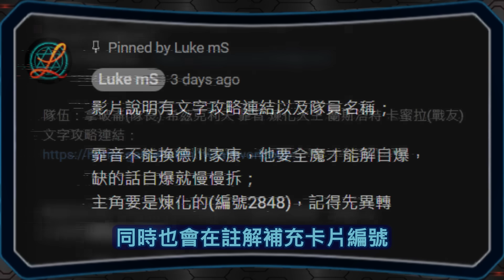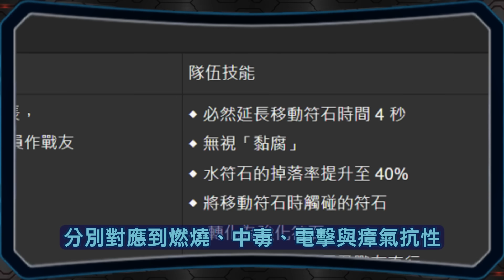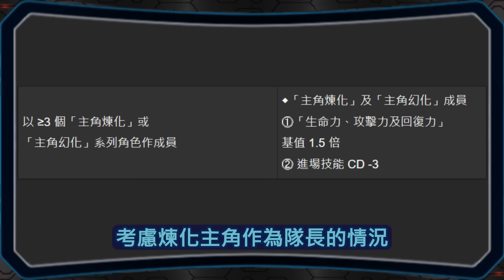▶️主角異空轉生簡評｜超規格主動技！兩個重要細節提醒｜卡片分析｜【神魔之塔】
0:00 開場與前言
0:21 煉化主角簡評
2:59 幻化主角簡評
4:31 細節提醒
5:25 角色定位
8:28 總結